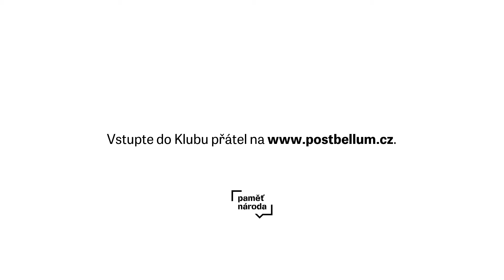Proces Buchal a spol.: Zdeněk Růžička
Koncem července 1950 vyvrcholil soud s protistátní skupinou kolem Jana Buchala. Šlo o největší proces na Ostravsku, který přímo navázal na soud s Miladou Horákovou. Odehrával se v prostorné Čapkově sokolovně, vybrané tak, aby se vešlo co nejvíce pečlivě vybraných diváků. Proces byl obludný svým rozsahem, výší trestů – čtyři muži byli odsouzeni k smrti, pět na doživotí, desítky lidí k mnoha letům v lágrech – i kvůli drastickým metodám vyšetřovaní. Tehdejší výslechy, o kterých se šuškalo po celé Ostravě, na vlastní kůži zažil i nejmladší z obžalovaných Zdeněk Růžička. Vzpomíná v této ukázce. Jeho celoživotní příběh je uložen na